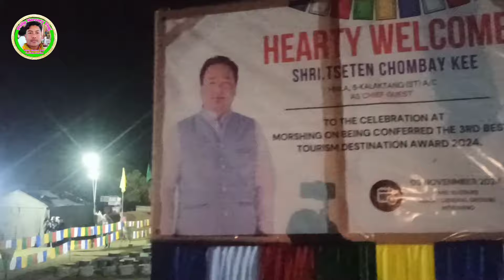Tourist Destination Award by Arunachal Tourism Department Joined the celebration of Morshing Village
Morshing village # Hon'ble MLA Shri Tseten Chombay Sir and all officer // All public leaders.

Proud moment for Morshing village for their incredible Achievement been awarded the 3rd Position this year for sustainable and responsible Tourism under Best Tourist Destination Award by Arunachal Tourism Department, Joined the celebration of this remarkable achievement at Morshing Village alongside my friend Hon’ble MLA Shri Tenzin Nyima Glow Ji, ZPM Tashi Wangchu Ji and ADC Kalaktang Shri Mindo Loyi Ji along with Senior Dignitaries and HOD's.

During the celebration, we also launched the "Welcome to Morshing, The Land of Khandro Drowa Sangmo" brochure, a beautifully crafted guide that will play a pivotal role in promoting the serene beauty of Morshing and introducing travelers to the cultural treasures of the region.

This achievement stands as a testament to the dedication and commitment of Morshing, Domkho and Sanglem villages in showcasing their unique tourism potential. Visitors from across the country come to experience the rich cultural heritage of the Monpa and Himalayan Buddhist community, seamlessly blended with the serene natural beauty of these villages. The charm of Morshing, Domkho, and Sanglem lies not only in their scenic landscapes but also in the warmth and hospitality of their people, who strive to preserve and share their traditions with pride.

The celebrations were both moving and vibrant, with traditional dances and heartfelt performances from local singers capturing the rich cultural essence of the Monpa community and bringing the Celebration to life.

I wholeheartedly congratulate Morshing Village along with Domkho and Sanglem for this remarkable achievement, a true reflection of their dedication and commitment in bringing this prestigious award to our region.

I encourage these villages to continue working together to develop this area as a prime tourism region. With its rich cultural heritage, breathtaking landscapes, and welcoming spirit, MSD have immense potential to attract and enchant visitors.

My deepest appreciation goes to the Morshing Village Council, Panchayat, senior leaders, govt. employees, Amates and the youths for organizing such a memorable event. I extend my heartfelt gratitude to all the villagers of Morshing for their warm hospitality making this celebration truly grand and unforgettable.